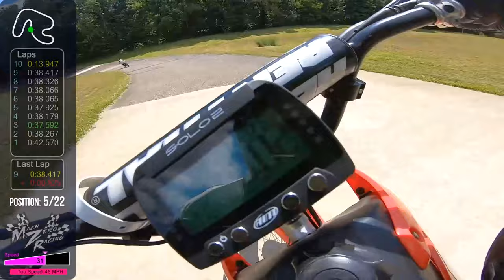Adkins Raceway - OMRL 2019 Round-8 F3 Heat-2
DSLR: Canon-6D Mark II

Primary Lens: 70-200mm F2.8L IS USM

My motorcycles: 2008 Suzuki GSXr 1000
2012 Honda CRF-100
2000 Honda XR-100
1999 Honday XR-100

My helmet: Shoei GT Air and Shoei X14